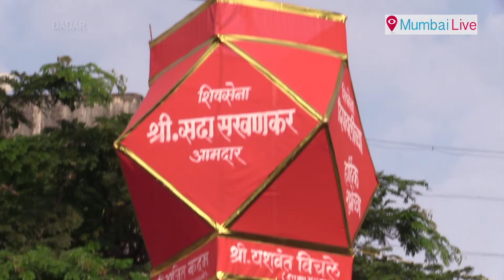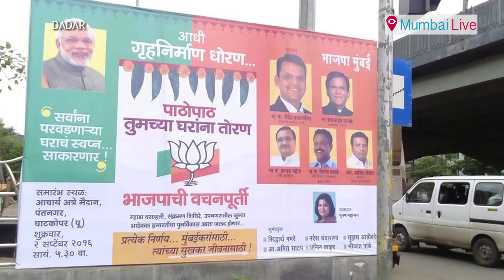Civic Polls Fuel Kandil War Among Political Parties | Mumbai Live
Dadar – With Diwali come colourful lanterns (kandils). The market is full of different types of lanterns but this year, the civic election has gripped kandil makers due to its timely appearance. The election fever is clearly visible in kandils as they are available in the colours of political parties’ flags. This seems to have given rise to the ‘kandil war’ in areas like Dadar, Matunga, and Mahim. Political parties like the MNS, Shiv Sena, Congress and BJP are reported to have asked artisans to make kandils. These kandils are available in the range of Rs 1,200 to Rs 25,000. Putting a banner invites action from the civic authorities but they do not touch these kandils. This is why political parties prefer kandils over banners during Diwali festival celebrations.